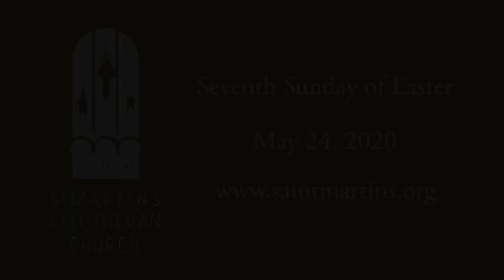5/24/2020 - St. Martin's Lutheran Church Contemporary Service - 10,000 Reasons (Bless the Lord)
May 24, 2020. St. Martin's Evangelical Lutheran Church Contemporary Service in Austin, TX Service is the Seventh Sunday of Easter. The Sending Music was 10,000 Reasons (Bless the Lord) by Jonas Myrin and Matt Redman.

Praise Force Members:
Vocalists (L-R) Rachel Weiland, Jenny Ohrstrom, Jameson James, Tim O'Brien, Katherine Altobello O'Brien
Drums / Marimba: Andrew Fuhrman
Bass: Alvin Helge
Leader / Keyboards: Steve Wager

NOTE: Following health advisories during the Coronavirus COVID-19 pandemic, services were live streamed to the congregation at home.